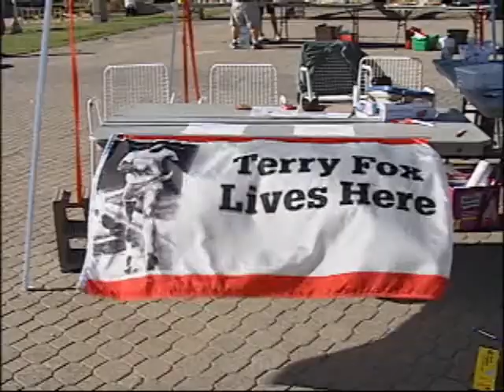NEWCAP NEWS SEP 15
Today's news stories from Lloydminster and surrounding area including: Terry Fox Run and The Man Show.